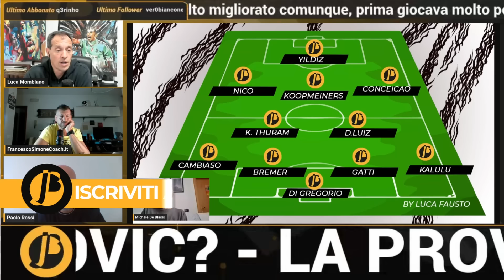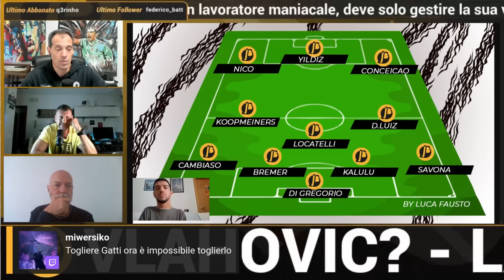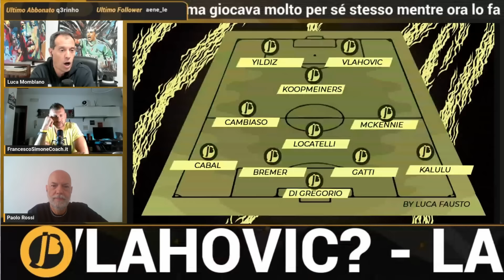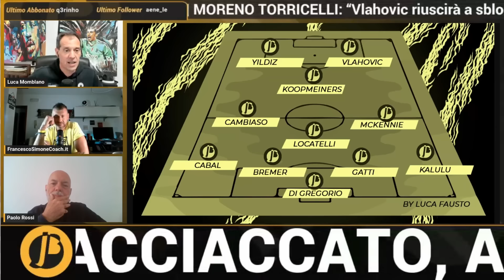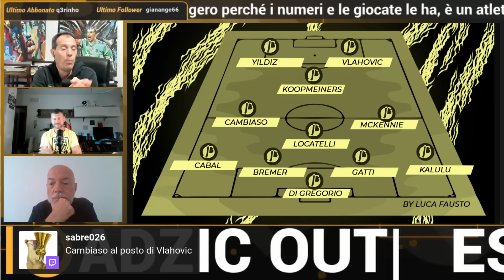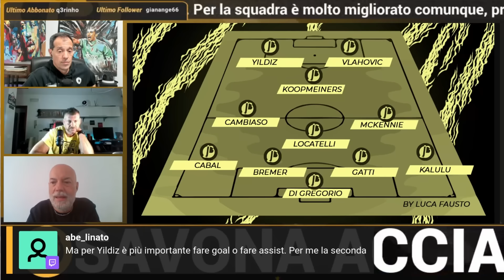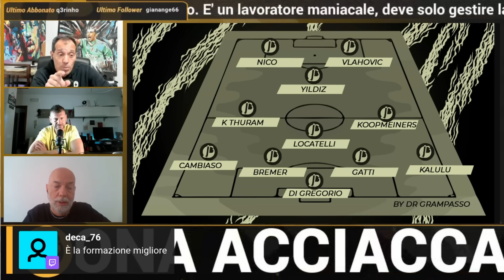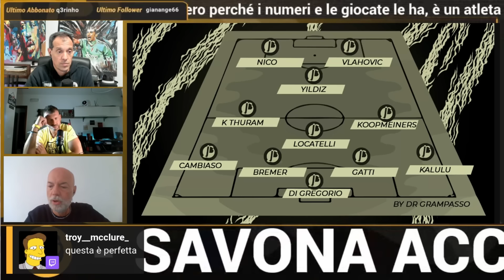ROSSI SHOCK: "MILIK DUE VOLTE VLAHOVIC A GIOCARE, LOCA È DIVERSO, MA…" TOTOFORMAZIONI con MOMBLANO